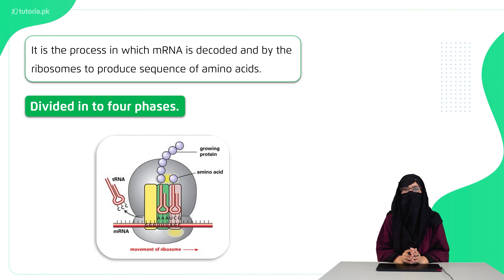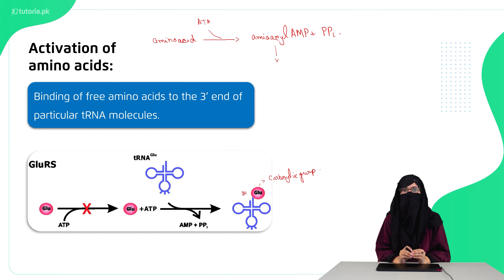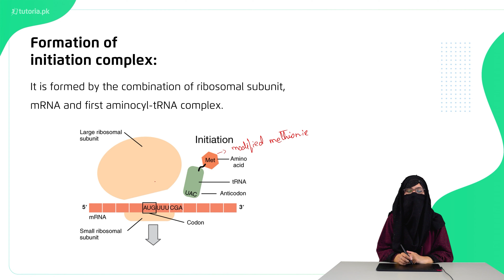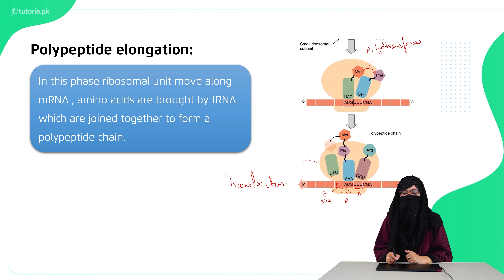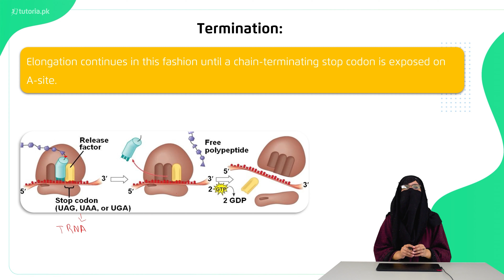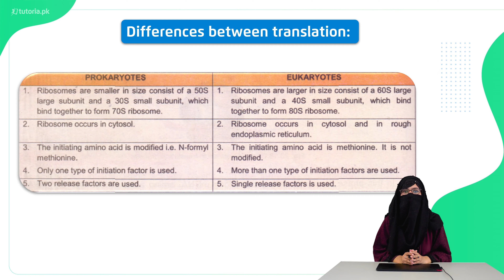Biology Class 12 | Chapter 10 | Topic 4.2 | Translation | in urdu | tutoria.pk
Let’s take a look at the Chapter 10 of Biology of Grade 12 “Chromosome & DNA”.

Chromosomes are the condensed form of chromatin and they appear during cell division. Learn about the various aspects that cater to hereditary factors and the mechanism of genetics and DNA in living organisms.

In this video, you will study Biology Grade 12 Chapter 10 Topic 4.2 "Translation" by instructor Laiba Tariq.